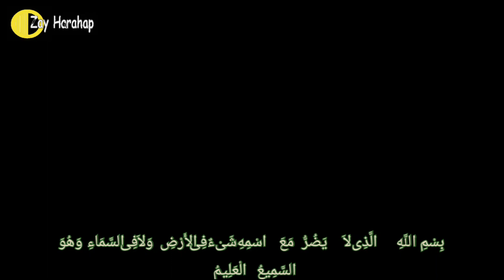DOA PERLINDUNGAN || ZAY HARAHAP|| Official Video Lyrics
Video ini dibuat tanggal 8 Februari 2023 sewaktu melaksanakan Ibadah Umrah bersama Keluarga.
Sebagai kenang²an.. 😉